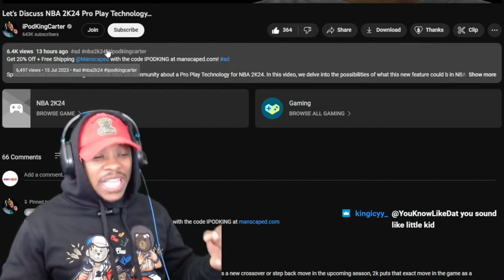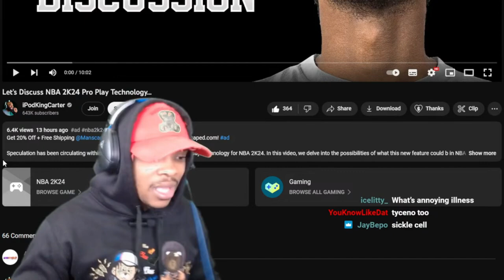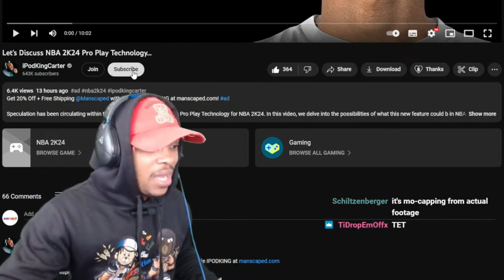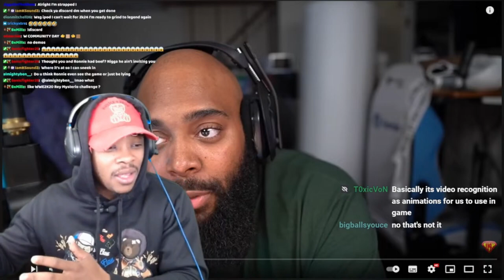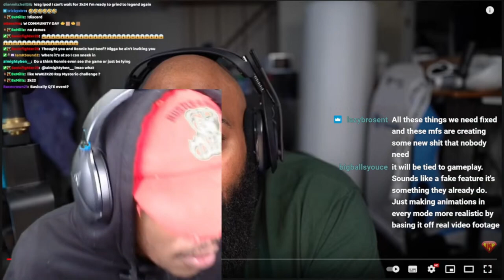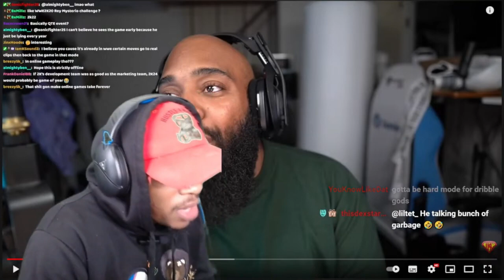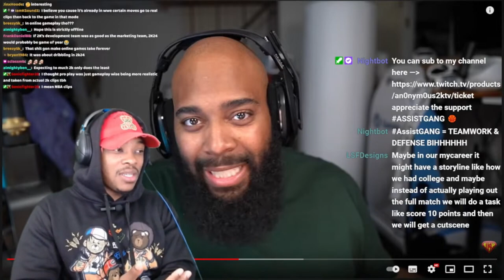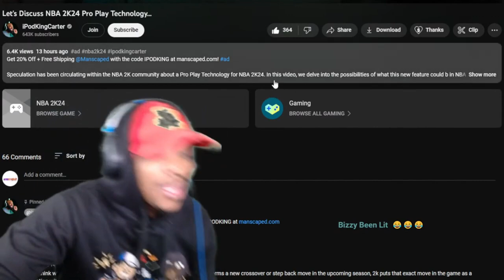FINALLY WE GET A GOOD BREAK DOWN OF NBA 2K24 PRO PLAY ft iPodKingCarter